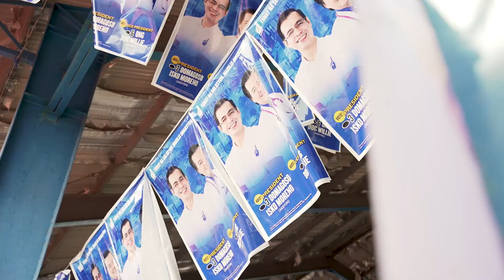Vlog ni Isko: Tunay na Boses ng Tao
"Hindi ito paramihan ng sigaw, paramihan 'to ng tunay na boses ng tao.

Ang kailangan nating leader, 'yung nakikita, hindi naduduwag, hindi natatakot, hindi umiiwas, laging nararamdaman ng tao.

'Yun ang kailangan natin sa isang leader sa panahon ng krisis ng buhay natin."

Pilipinas, God First! ☝️